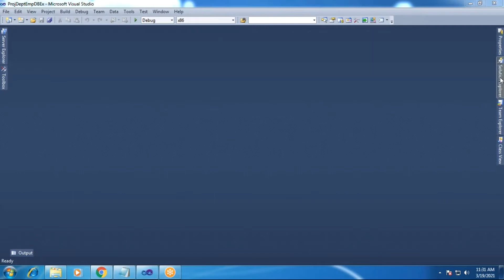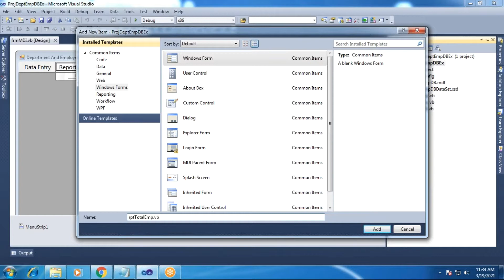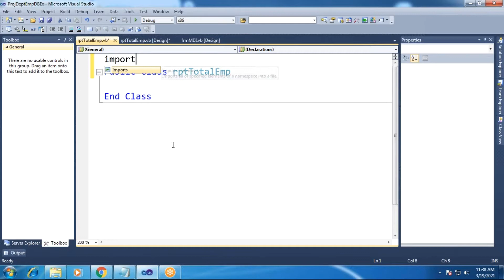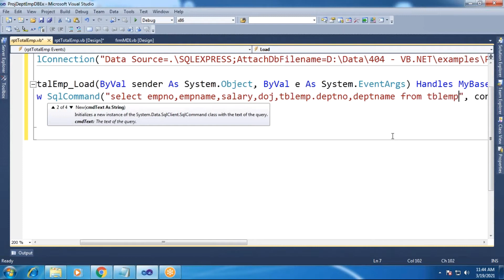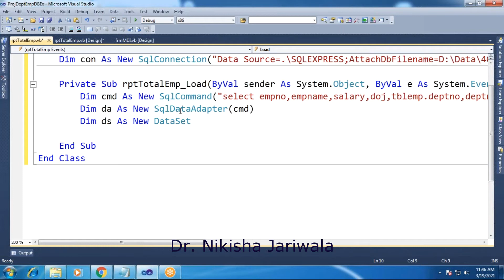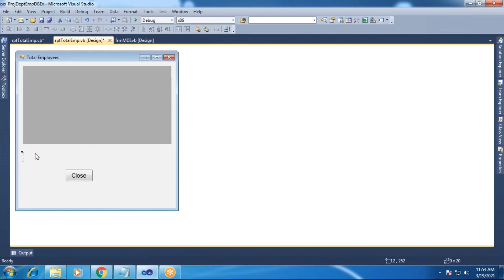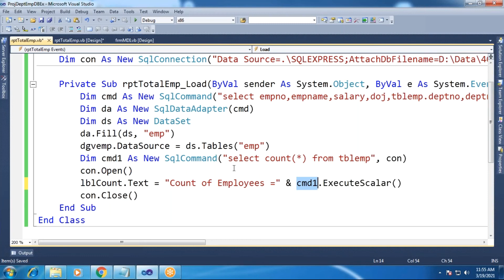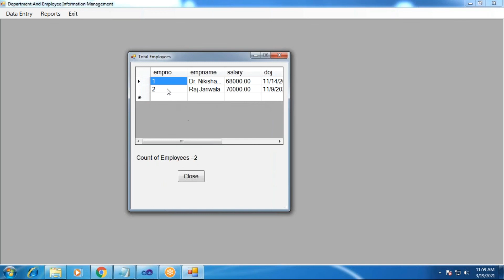VB.NET Lecture 28 P2 - Database | Department Employee Information Management Example (Part 7)| Hindi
within this lecture I have discussion related to Concept of database interaction in VB.NET Project.
i.e. what is database, tables,fields ?
connection between project and database
Insert, Update, Delete, Select Queries / Commands execution of tables
handling records fetched through select query.
concept of parameterized query
Namespaces (System.Data.SqlClient) and classes (SqlConnection, SqlCommand, SqlDataAdapter, SqlDatareader, DataSet) used for Database interaction related to SQL Server Database.

I have started demonstration of the example.